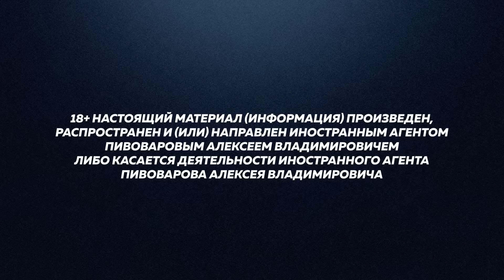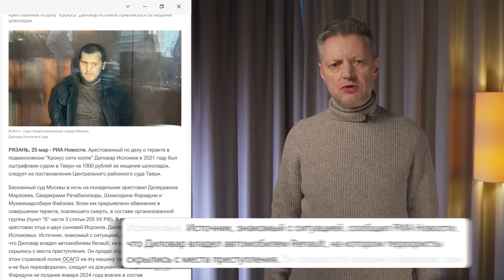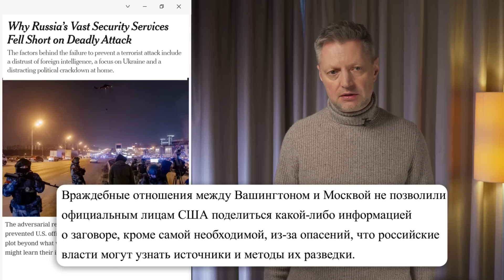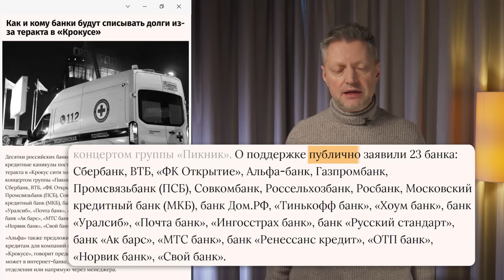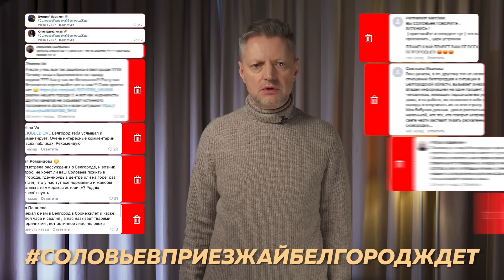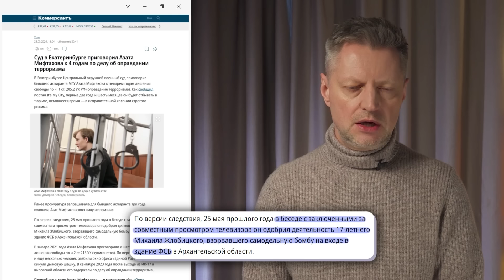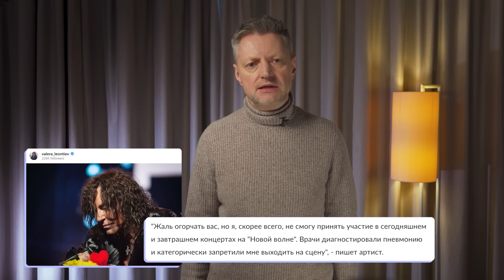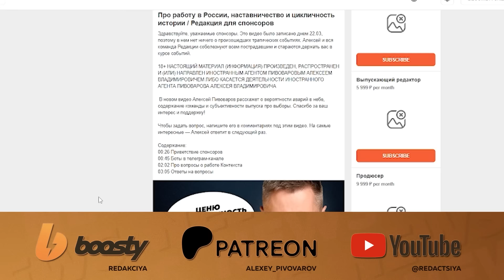Редакция. News: 110-я неделя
Новая «Редакция. News»!

18+ НАСТОЯЩИЙ МАТЕРИАЛ (ИНФОРМАЦИЯ) ПРОИЗВЕДЕН, РАСПРОСТРАНЕН И (ИЛИ) НАПРАВЛЕН ИНОСТРАННЫМ АГЕНТОМ ПИВОВАРОВЫМ АЛЕКСЕЕМ ВЛАДИМИРОВИЧЕМ ЛИБО КАСАЕТСЯ ДЕЯТЕЛЬНОСТИ ИНОСТРАННОГО АГЕНТА ПИВОВАРОВА АЛЕКСЕЯ ВЛАДИМИРОВИЧА

Истории из Крокуса, пособники террористов, дискуссии о казни, ИГИЛ или Украина, версия Лукашенко, отношение к мигрантам, Ассанж остается в Британии, у Кейт Миддлтон рак, Валерий Леонтьев ушел со сцены, Никита Кологривый освободился

*ИГИЛ признано террористической организацией и запрещено в России

Содержание:
0:00 Начало
0:37 «Крокус»: 144 погибших
3:01 Награды школьникам и военным
4:24 Москалькова: пытки недопустимы
5:13 Арестованы 9 подозреваемых
7:34  В РФ вернут смертную казнь?
8:57 Следствие в Таджикистане и Турции
10:25 Москва ищет украинский след
13:13 Лукашенко: террористы планировали бежать через Беларусь
14:10 Что будет с «Крокусом»
17:15 Отчет силовых структур о теракте
19:01 «Пикник» дал концерт в память о жертвах
19:49 Тимати и Манижа про притеснения мигрантов
22:02 Двое из банды «Цапков» вышли на свободу
23:40 «Вор №1» Шакро Молодой на свободе
24:46 Белгород против Соловьева
26:43 Удары по украинским энергосистемам
27:40 Зеленский: без помощи США Украина проиграет
28:38 Аресты за посты про «Крокус»
30:42 Математик Мифтахов приговорен к 4 годам
32:44 Горняки в плену рудника «Пионер»
33:44 СБ ООН требует прекратить огонь в Газе
34:54 Ассанж может остаться в Великобритании
36:15 У Кейт Миддлтон рак, Карл III жив
38:15 Обрушение моста в Балтиморе
39:39 Леонтьев покидает сцену
41:07 «Дебош пацана».Кологривый вышел после 7 суток
42:57 Дверь из «Титаника» продали за $718 тыс.